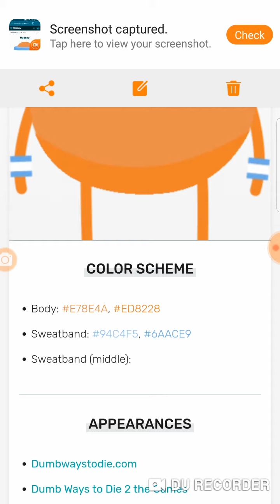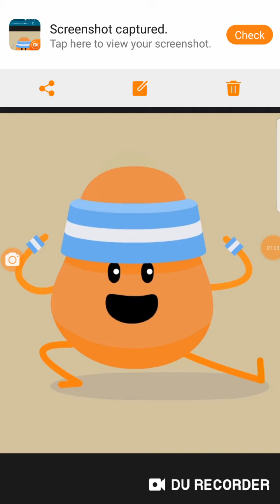16 December 2018